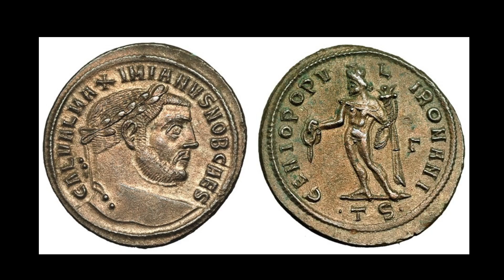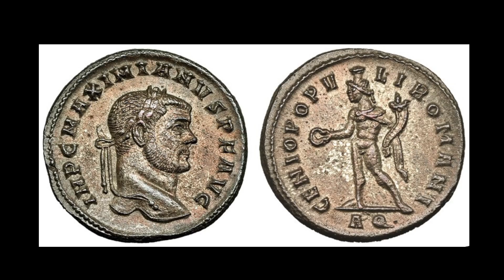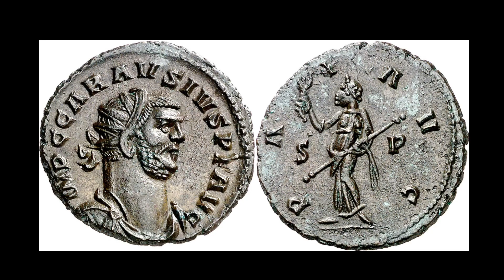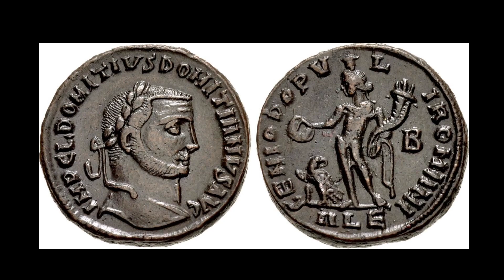Las monedas o follis de la Primera Tetrarquía | Historia numismática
En este vídeo trato uno de los temas que toqué poco en el canal y el web del Blog Numismático.